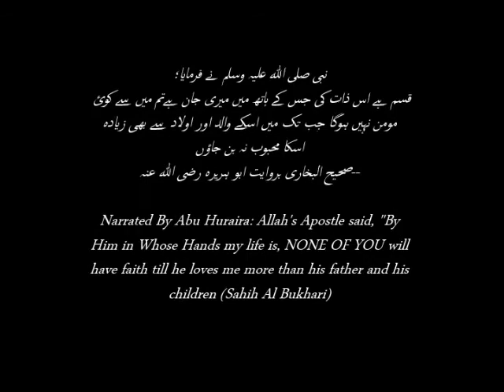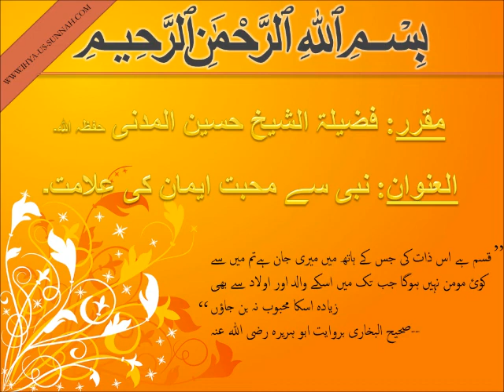Nabi (Sallallahu 'Alaihi Wa Sallam) Se Muhabbat, Imaan ki Alamat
Public Lecture Delivered By: Shaykh Hussain Madani
On the Topic of: "Nabi (Sallallahu 'Alaihi Wa Sallam) Se Muhabbat, Imaan ki Alamat"

This Video is presented / published by:
{IHYA-US-SUNNAH} Educational and Welfare Society, Madina Colony, Jahanuma, Falaknuma, Hyderabad, A.P, India.

Venue: IHYA-US-SUNNAH Library, Jahanuma, Hyderabad.

IHYA-US-SUNNAH believes in getting people glued to the Islamic orientation programs every week, especially at the weekends